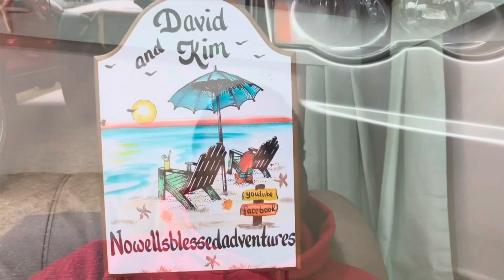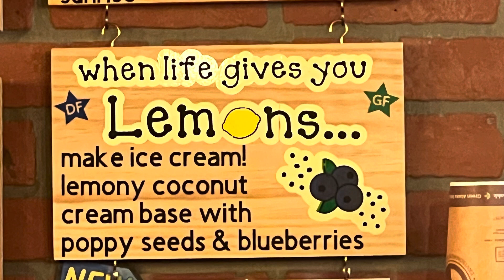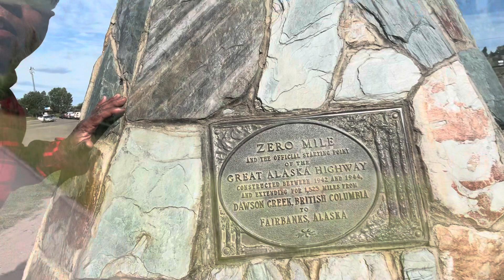It’s time to head home from Alaska.NBA #43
Family matters cause us to cut our trip short and head back to Ohio.
Follow us Also on Facebook & Instagram